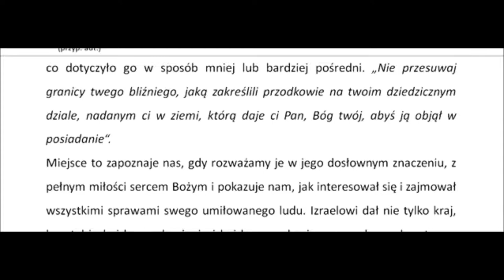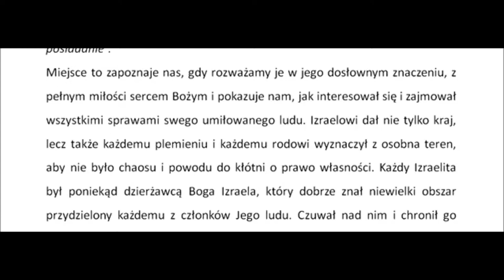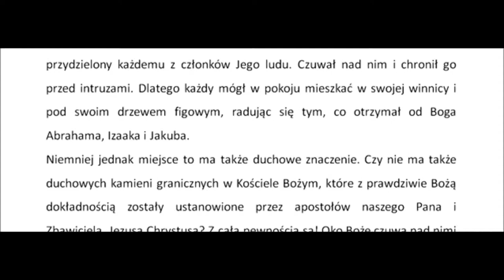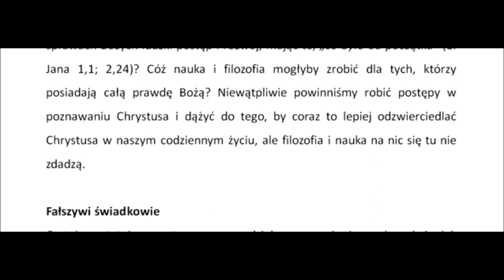CHMVM19B Komentarz do Piątej księgi Mojżeszowej rozdział 19B (Charles Henry Mackintosh) Zielone Niwy